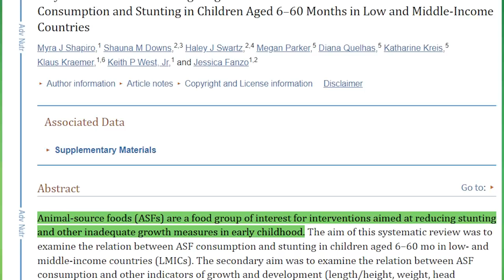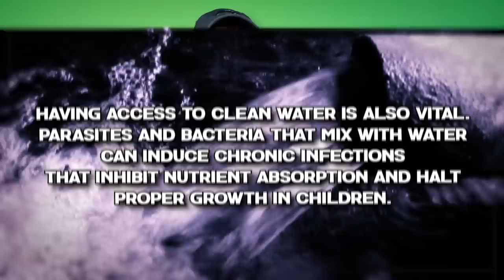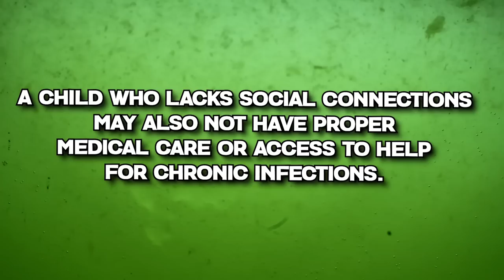3 Things That Cause Growth Stunts (and how to fix them)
These 3 Things Cause Growth Stunts In Children (and how to fix them)

In today's video, Dr. Shawn Baker discusses stunting in children and how to fix it!